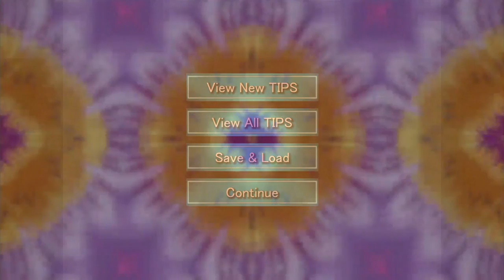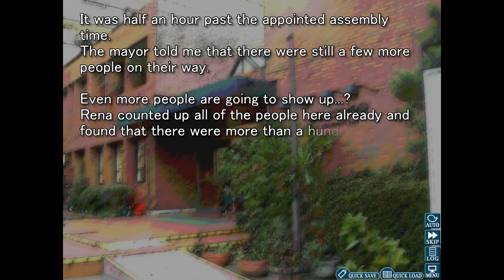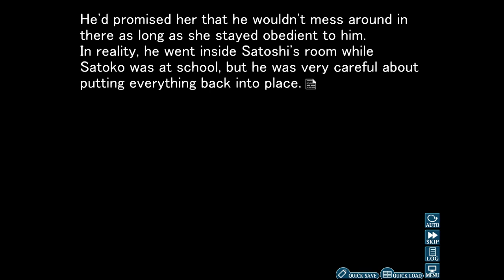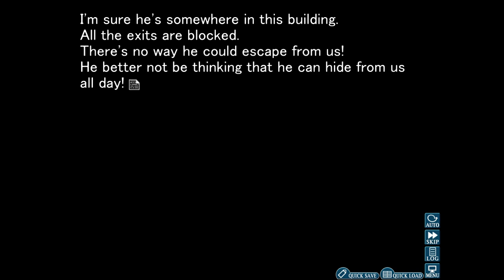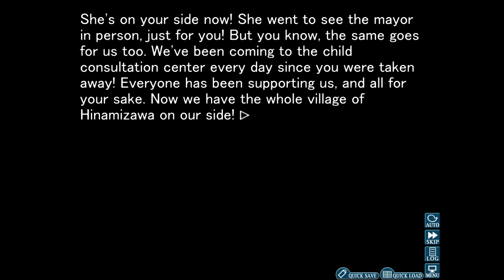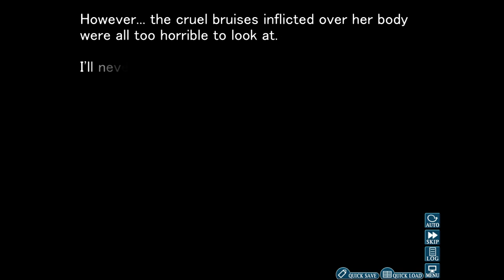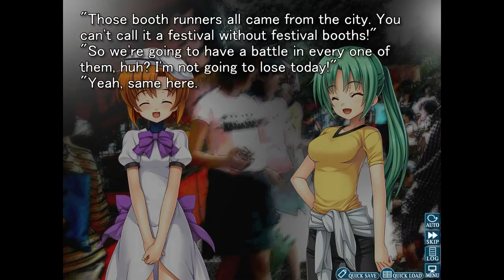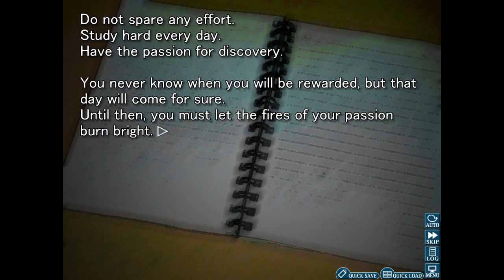Let's Play Higurashi! Episode 156 - Satoko's Great Confrontation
Hey there folks! Will Satoko finally be saved or will this be a massive failure like in every other similar world??? Time to find out in the great confrontation!